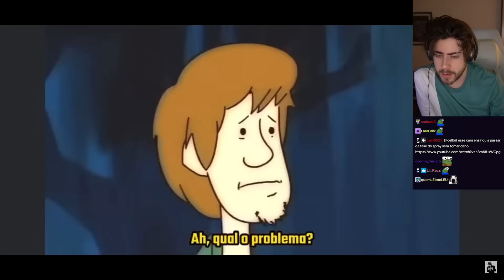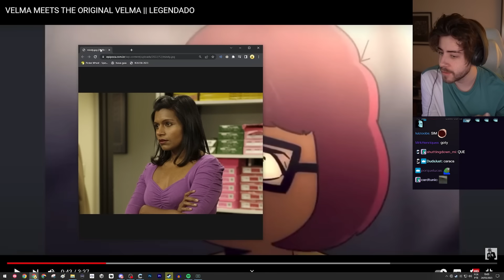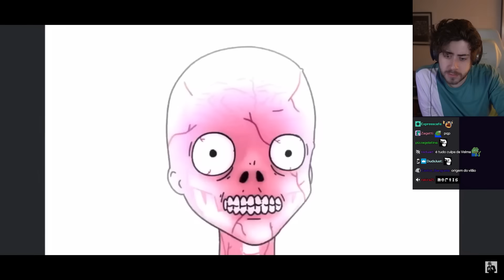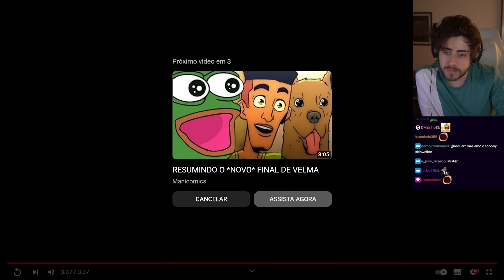cellbit reage a velma encontrando a velma original